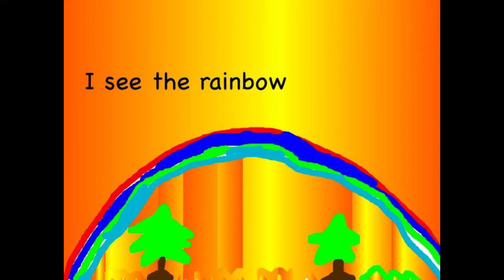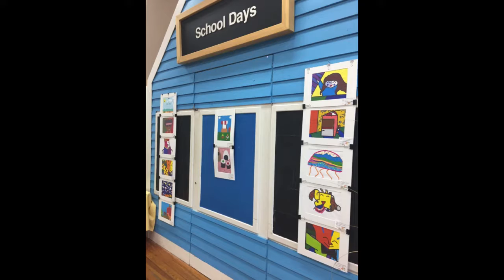Over the Rainbow with Digital Media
Artwork by Digital Media students at Plumosa School of the Arts.